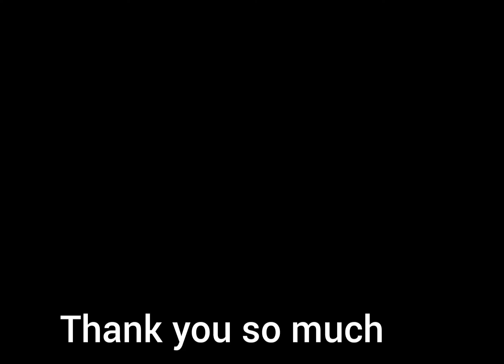जानिए, कितने भागों में बंटा है हिमालय / Do you know how many parts of Himalaya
हिमालय दिवस के मौके पर हिमालय के बारे में जानिए

आज हम आपको बताएंगे कि हिमालय कितने भागों में बंटा हुआ है।

दरअसल हिमालय चार भागों में बंटा हुआ है। जिन्हें ट्रांस हिमालय, greater हिमालय, मध्य हिमालय और शिवालिक हिमालय के नाम से जाना जाता है।

तो आइए आपको सबसे पहले ट्रांस हिमालय के बारे में बताते हैं। इसे पार हिमालय भी कहा जाता है और क्योंकि  इसका बड़ा हिस्सा तिब्बत में है, इसलिए इसे तिब्बत हिमालय भी कहा जाता है। तिब्बत के अलावा जम्मू कश्मीर में भी ट्रांस हिमालय की पर्वत ऋंखला है। इस ट्रांस हिमालय की चौड़ाई 32 किलोमीटर से लेकर 225 किलोमीटर तक फैली है। जबकि इसकी लंबाई लगभग 1,000 किलोमीटर है। और औसत ऊंचाई की बात करें तो ट्रांस हिमालय की औसत ऊंचाई लगभग 5,330 मीटर है। और सबसे ऊंचा चारगोडिंग दर्रा है, जिसकी ऊंचाई लगभग 5,885 मीटर है। ट्रांस हिमालय की एक खास बात यह है कि यह हिमालय से भी पुराना है। जो ग्रेनाइट और ज्वालामुखी चट्टानों से बना है।

अब आपको ग्रेटर हिमालय के बारे में बताते हैं। सबसे ऊंचा और सबसे बड़ा होने के कारण इसे ग्रेटर हिमालय कहा जाता है। इसके कई नाम हैं। जैसे सर्वोच्च हिमालय, वृहद हिमालय, महान हिमालय और हिमाद्रि। दुनिया की सबसे बड़ी पर्वत चोटी एवरेस्ट केअलावा कंचनजंघा, नंदा पर्वत इसी ग्रेटर हिमालय में है। इसकी लंबाई लगभग 2300 किलोमीटर है। यह  पाकिस्तान, भारत, नेपाल से लेकर सिक्किम, भूटान, अरुणाचल प्रदेश तक फैला है। इसकी औसत ऊंचाई लगभग 6100 मीटर है।

अब बात करते हैं मध्य हिमालय की। इसे लघु हिमालय भी कहते हैं, क्योंकि इसकी ऊंचाई ग्रेटर हिमालय और ट्रांस हिमालय से कम है। ग्रेटर हिमालय और ट्रांस हिमालय का लगभग सारा हिस्सा बर्फ से ढका रहता है, इसलिए वहां ज्यादातर हिस्सों में पेड़ पौधे और जानवर नहीं मिलते हैं, लेकिन मध्य हिमालय में पेड़ पौधे जंगल, जंगली जानवर बहुत संख्या में हैं। आप अगर घूमने जाते हैं तो मध्य हिमालय ही ज्यादातर जाते हैं। इस क्षेत्र में छोटे-छोटे घास के मैदान पाए जाते हैं, जो पर्यटकों को लुभाते हैं। मध्य हिमालय की औसत ऊंचाई 3700 से 4500 मीटर के बीच है। यह हिमालय उत्तर भारत, नेपाल, पाकिस्तान, सिक्किम और भूटान तक फैला हुआ है।

अब बात करते हैं, शिवालिक हिमालय की । शिवालिक हिमालय मध्य हिमालय से भी कम ऊंचाई पर है। यानी, समुद्र तल से इसकी ऊंचाई अन्य हिमालय पर्वत ऋंखलाओं से कम है। शिवालिक हिमालय को बाहरी हिमालय भी कहा जाता है, जैसे कि ग्रेटर हिमालय को आंतरिक हिमालय भी कहा जाता है। इसकी औसत ऊंचाई 800 मीटर से 1200 मीटर के बीच है। इसकी लंबाई लगभग 1600 किलोमीटर है, जो नेपाल, भारत से होकर उत्तरी पाकिस्तान तक जाती है
Himalaya, Trans Himalaya, Greater Himalaya, Himalaya Mountains, Nepal Himalaya, Indian Himalaya, Shivalik Hiamalaya, Central Himalaya, Pakistan

Himalayas are divided into four parts. known as Trans Himalaya, Greater Himalaya, Middle Himalaya and Shivalik Himalaya.

What is Trans-Himalayas. It is also called as Tibet Himalaya. Apart from Tibet, there is also a mountain range of Trans Himalaya in Jammu and Kashmir. The width of this Trans Himalaya ranges from 32 km to 225 km. Whereas its length is about 1,000 kilometers. The average height of Trans Himalaya is about 5,330 meters. And the highest is Chargoding Pass, which has a height of about 5,885 meters. A special feature of Trans Himalaya is that it is older than Himalayas. Which is made up of granite and volcanic rocks.

Now talk about the Greater Himalayas. Being the highest and largest, it is called the Greater Himalayas. It has many names. Such as the Supreme Himalaya, the Greater Himalaya, the Great Himalaya and the Himadri. Apart from Everest, the world's highest mountain peak, Kanchenjunga, Nanda mountain is in this Greater Himalaya. Its length is about 2300 km. It extends from Pakistan, India, Nepal to Sikkim, Bhutan, Arunachal Pradesh. Its average altitude is about 6100 meters.

Now let's talk about the middle Himalayas. It is also called the Lesser Himalayas, because its height is less than the Greater Himalayas and the Trans Himalayas. Almost all of the Greater Himalayas and Trans Himalayas are covered with snow, so trees, plants and animals are not found in most parts of the Himalayas, but in the Central Himalayas, there are a lot of trees, forests, wild animals. Small grasslands are found in this area, which attract tourists. The average altitude of the Central Himalayas is between 3700 to 4500 m. This Himalaya extends to North India, Nepal, Pakistan, Sikkim and Bhutan.

What is Shivalik Himalaya. The Shivalik Himalaya is at a lower altitude than the Middle Himalaya. That is, its height above sea level is less than other Himalayan mountain ranges. The Shivalik Himalaya is also called the Outer Himalaya, just as the Greater Himalaya is also called the Inner Himalaya. Its average altitude is between 800 meters to 1200 meters. Its length is about 1600 km, which runs through Nepal, India to northern Pakistan.

कृपया हमसे जुड़े        :-

यूट्यूब (You Tube)

 टि्वटर (Twitter)